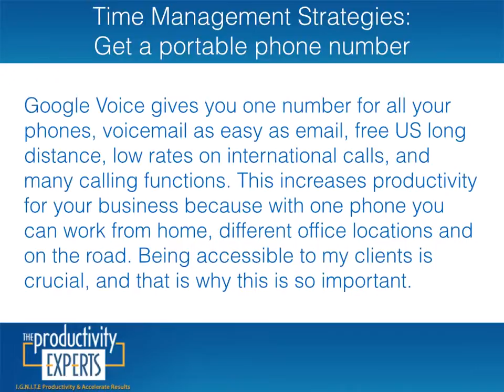Time Management Strategies - Get a portable phone number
My name is Cathy Sexton and I have been a productivity expert and coach since 2003. I own and operate The Productivity Experts, offering organizing and productivity skill training to business leaders, individuals and work groups. Whether seeking to improve their work environment, by growing their business, advance their career, spending more time with family and friends or just reduce daily pressures, The Productivity Experts help clients accomplish more with less effort and less stress saving them time, money and energy. Call today to Ignite Your Productivity!

Cathy Sexton
65 Guylyn Pl
Valley Park MO 63088 USA

I Offer A Variety Of Services Including But Not Limited To:

Productivity Expert :: Time Management Speakers :: Time Management Articles :: Time Management Strategies :: Increase Employee Productivity